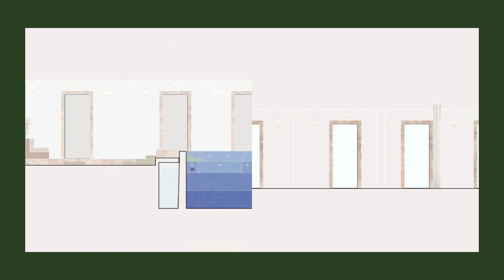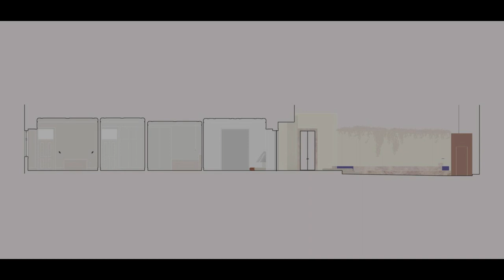Palmeira Apartament By Studio Gameiro In LISBOA, PORTUGAL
This unique and singular story begins when our clients discover a hidden gem in the heart of Príncipe Real, one of the most desired and beautiful neighborhoods in Lisbon. What made this discovery truly exceptional was the balance between the art of a bygone era, preserving the exquisite craftsmanship of the late 19th century, and the incredible energy and determination with which they trusted us to do something new and original, returning to advance.

Archi Studio

Architects: Studio Gameiro
Year:
2023
Photographs:Francisco Nogueira
Manufacturers:  Viúva Lamego
Lead Architects: João Gameiro, Alexandre Cisneiros
Textiles : Teresa Gameiro
City: Lisboa
Country: Portugal